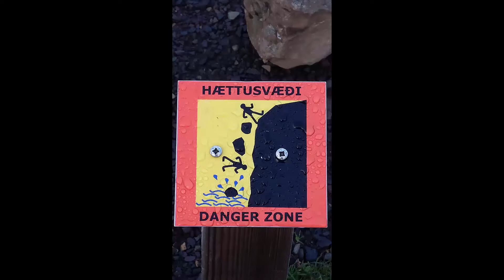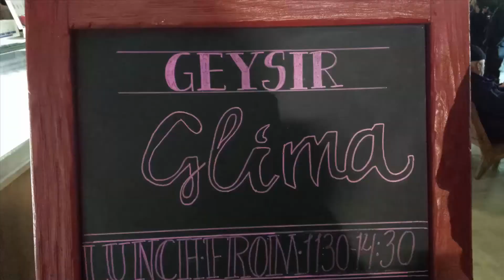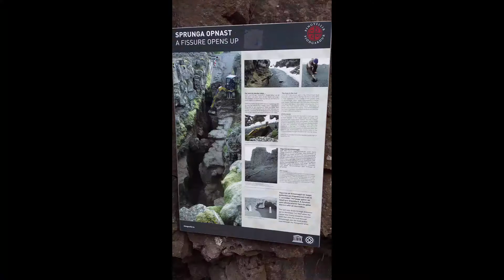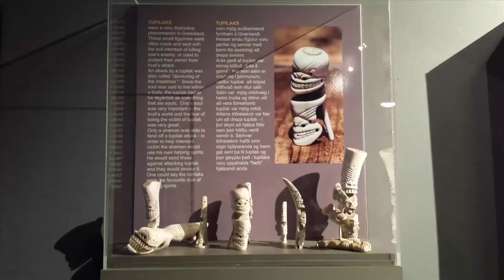Iceland Trip Travel Vlog | Freckris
Join me on my trip to Iceland! I had an absolute blast, and I hope you enjoy what I brought back for you :3

Freckris